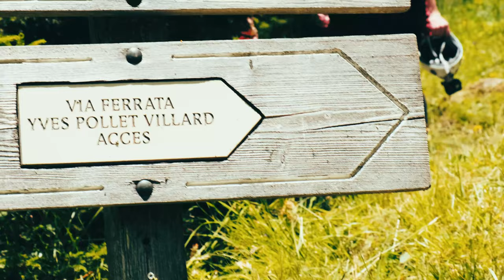Via Ferrata avec un guide à La Clusaz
Installée au col des Aravis, la via ferrata Yves Pollet-Villard est longue de 700m et offre un itinéraire sur les flancs de la falaise de Borderan entre 1500m et 1800m d'altitude.

Echelons, passerelles, rampes et câbles se succèdent au fil des mètres en surplombant la vallée.